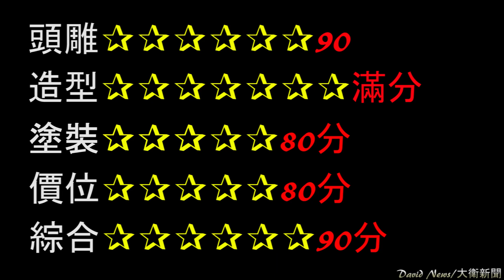【海外限定】七龍珠超 GROS 2D塗裝~超級賽亞人黑悟空桃紅~桃紅頭髮質感爆表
整體評價：6顆星
高度約：約32公分
購買價：預購1150元
David沒有開設任何賣場販賣商品，如果有看到賣場賣家用David影片中的任何圖片都是未經過授權盜圖，請大家多多注意了！

讓我們一起熱血吧！かめはめ波~龜派氣功波

一起前往收藏的偉大航路！ゴムゴムの~橡膠橡膠